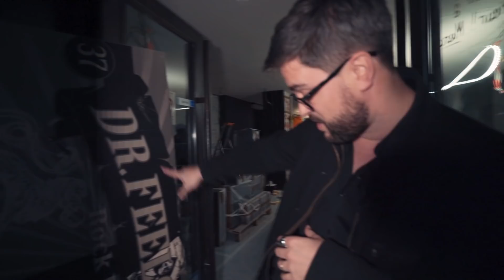VISITE DE CHANTIER Hellfest corner - UCLA 125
Aperçu en avant-première du futur HellfestCorner, le bar et shop permanent du festival metal Hellfest de Clisson... à Paris (75004).

Et à cliquer sur la "petite cloche" pour être alerté de la publication de chacune de nos vidéos.

CRÉDITS
Visite par SAMUEL DEGASNE
Produit par AWALP STUDIO

REMERCIEMENTS
Hellfest Corner (75004)